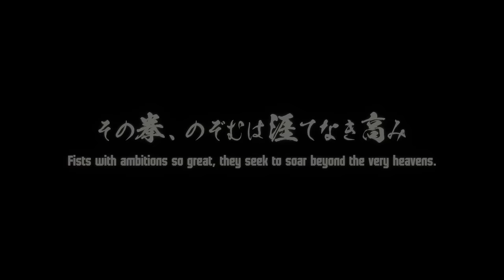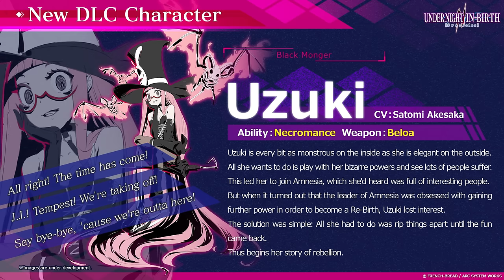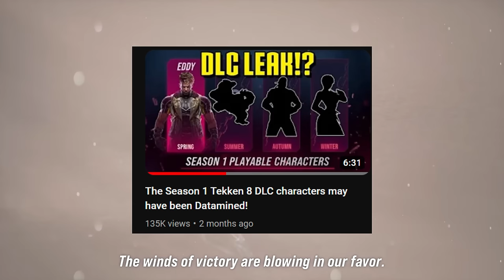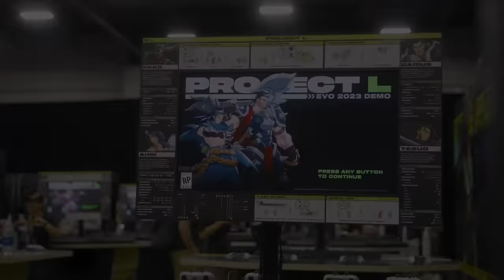Major Announcements & Reveals are coming to Evo Japan!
So Evo Japan 2024 is right around the corner, happening at the end of April the 27th through the 29th. Naturally, there will be world class competition and gameplay on site for every major stage game, no doubt about it. However Evo is also very much a marketing event as it is a tournament, and we can expect a lot of fighting game goodies so lets talk about what we know for sure, and whats likely to be shown, revealed, or announced as far as fighting games go!

0:00 - Evo Japan is Nigh!

1:04 - Akuma & Street Fighter 6

2:11 - Granblue Fantasy Versus Rising

3:04 - Guilty Gear Strive

3:50 - Under Night in Birth 2

4:33 - Tekken 8

6:08 - KoF XV & Fatal Fury City of the Wolves

8:03 - Hunter x Hunter Nen Impact (FINALLY)

9:25 - 2XKO formerly known as Project L

10:57 - Virtua Fighter 6

12:30 - Good times ahead